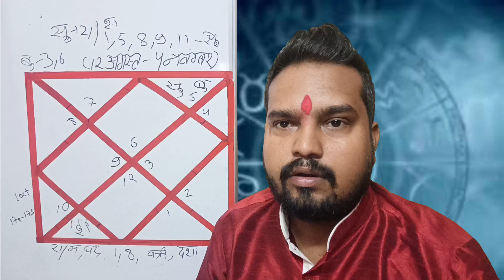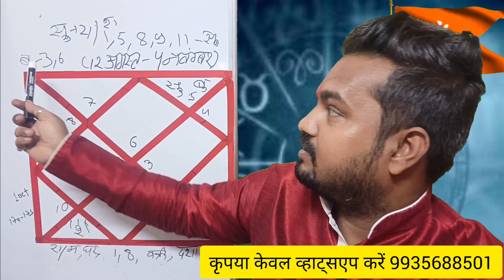शनिदेव की बदमाशी शुरू कन्या राशि का क्या होगा अब।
शनि देव की बदमाशी शुरू कन्या राशि का क्या होगा अब।aaj ka kanya rashifalkanya dainik rashifalkanya rashi ka rashifalकन्या राशि का राशिफलvirgo daily horoscopeकन्या राशिफल